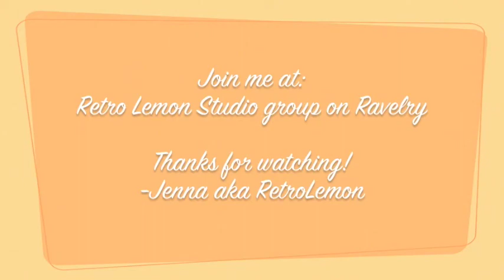Episode #123: Ready for take off!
KAL info, FOs, WIPs, & A Slice of Life